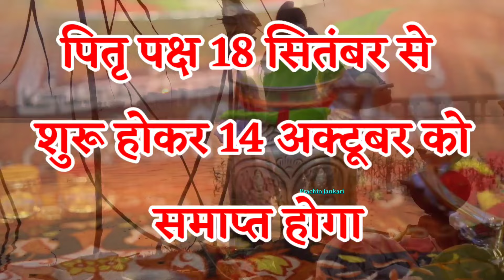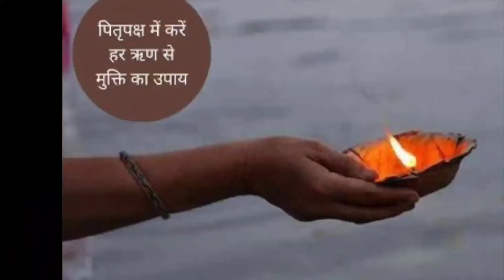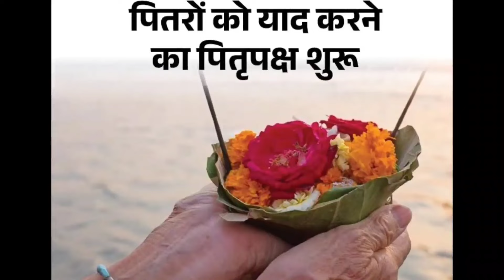पितृपक्ष में 3 चीजें मत खाना😱पितृ क्रोधित हो जाते हैं, पितृ पक्ष कब समाप्त होंगे pitra Paksha 2024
पितृ पक्ष में 2 सब्जी भूल के भी मत बनाना | पितृ होंगे नाराज |pitra paksh ke upay | Shradh Paksha/ Pitru Paksha / श्राद्ध पक्ष
पितृपक्ष में 15 दिन रोज रात घर में यहां जलाए 1 दीपक पितृ दौड़े चले आएगें आपकी रक्षा के लिए
पितृपक्ष में रोज रात घर में यहां जलाए 1 दीपक पूर्वजों को मिलेगी मुक्ति पितृदोष होगे दूर / श्राद्ध
पितृपक्ष में रोज सूर्य देव को जल चढ़ाने वाले लोटे में डाल दे ये 1 चीज पितृदोष से मुक्ति Pitru Paksha, वास्तु शास्त्र Vastu Shastra, Jyotish Shastra| Chanakya Neeti Motivational | Chanakya Niti full in hindi | Motivational Video | Smile familys
इसका चमत्कार जनोगे तो पैरो तले ज़मीन खिसक जाएगा ? धन को चुंबक की तरह खींचता है//

नया साल 2024 लगने से पहले ये उपाय कर लेना पूरे साल पैसों में खेलोगे, चांदी नही सोना काटोगे//

लौंग से भाग्य बदलने के उपाय, नोटो की गड्डी स्वयं चलकर आएंगे//

आज रात चुपके से झाड़ू के नीचे दबा देना यह 1 चीज पैसा गिनते थक जाओगे इतना आयेगा//

एक चुटकी नमक किस्मत बदल देगा धन दौलत प्राप्त करने का इससे अच्छा उपाय कोई नहीं//

शुक्रवार उपाय : माता लक्ष्मी ने स्वयं कहा है इस एक उपाय से फूटी किस्मत चमका दूंगी//

जिंदगीभर पैसा में खेलोगे शुक्रवार को करलो यह उपाय//

यहां रखे सांप का केचुली इतना धन आयेगा संभाल नहीं पाओगे//

गुरूवार तुलसी के इस टोटके से 24 घंटे में बदल जाएगी आपकी दुनिया//

भूत प्रेत जादू टोना शनि राहु केतु में इतना हिम्मत नहीं है ? की इसके रखने के बाद आपका बाल बाका कर पाए

इस फल के एक टुकड़े किस्मत बदल देगा, 7 जन्म तक धन खत्म नहीं होगा, जो मांगोगे वो देगा//

जिसके पास में होता है यह जड़ वह धनवान बन जाता है//

इस उपाय से एक व्यक्ति को अचानक 50 करोड़ मिला, अगली बारी आपकी है?

गुरुवार हल्दी की 7 गांठे यहां बांध देना किस्मत चमक जायेगा, पैसा पानी की तरह आयेगा//

माता लक्ष्मी ने स्वयं कहा है पान के इस टोटके से कंगाल को भी धनवान बना देती हु//

बुधवार के दिन जरूर करें यह काम बदल जाएगी किस्मत हर इच्छा होगी पूर्ण//

पैसा बरसाने का 8 चमत्कारिक टोटके, जो भिखारी को भी मालामाल कर दे//

नीम के बीज में छुपा है अमीर बनने के गुप्त राज, जो कोई नही जानता ? अभी तुरंत जानलों

बुधवार की रात 1 लोटा जल से बदले अपनी किस्मत ?

हाथ में रखते ही मनचाहा देवी देवता दिखाई देने लगेंगे// भगवान को देखने के उपाय

2024 में 6 राशि के लोगो को करोड़पति बनने से कोई नहीं रोक सकता 1 महीने में बनेगा करोड़पति//

लौंग का यह टोटका किस्मत चमका देगा, जिंदगीभर रूपयो पैसों के कमी नही होने देगा//

सोमवार की रात एक मुट्ठी नमक इस जगह फेक दे 1 महीने में बनोगे करोड़पति - Pradeep Mishra ji

हाथ में रखते ही भूत भविष्य वर्तमान देखे इस जड़ से//

रावण ने बताया इस जड़ को पहनने से लोग बन जाते है धनवान ? आगे आपके मर्जी

साधारण पौधा समझकर फेकने की भूल मत करना ? खाते ही 10 हजार हाथी का बल आ जाता है

ये जड़ पहनते ही होगा चमत्कार, इसके एक टुकड़े जन्मों के गरीबी मिटा देगा ? भूत प्रेत दुम दबाकर भागेगा

धन प्राप्ति के ये 10 टोटके, रातों रात किस्मत बदल देगा//

99% लोग नही जानते लौंग के ये 5 उपाय बदल देंगे आपके पूरे जिंदगी ? Long ke Totke

इस जड़ को घर लाते ही एक व्यक्ति को पैसों का भरा बैग मिला, फूटा किस्मत चमका देगा//

स्वयं शनिदेव ने कहा है पूरा घर धन दौलत से भर दूंगा शनिवार पर कर लेना ये उपाय//

रंक को भी राजा बना देता है ये पौधा मिल जाए तो छोड़ना मत रातोरात किस्मत चमका देगा //

एक व्यक्ति इस जड़ को रखकर सब लड़कियों को मोहित कर लेता है, लड़की सबकुछ देने में मजबूर हो जाती है

इस जड़ के एक टुकड़े किस्मत बदल देगा, इतना धन आयेगा संभाल नही पाओगे//

ये कोई साधारण जड़ नही भूत भविष्य सब दिखता है इससे, जमीन में गढ़ा धन को पलक झपकते देख लोगे//